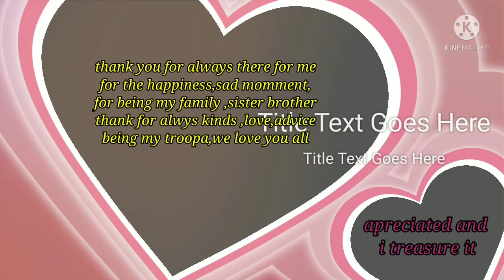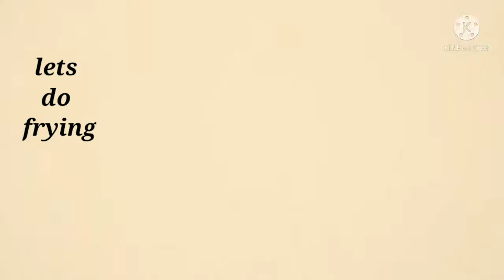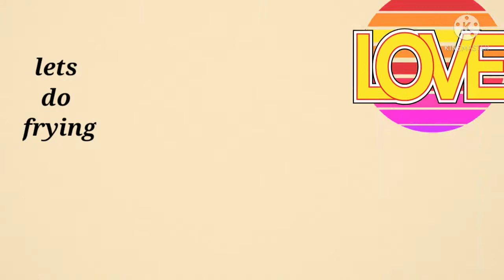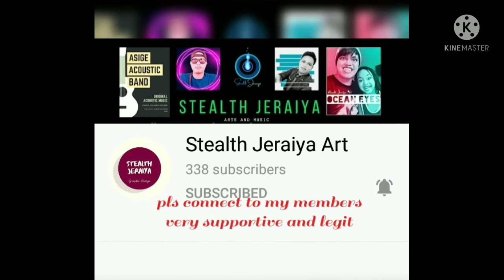Lumpiang embutido|easy recipe|kids favorite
Hey
Today in this video
Were going to renew recipe
Another tips how to level up the embutido
Kids not like it the sweet taste
So im going to put a new twist
Embutido to lumpiang embutido kids love it
If you want my full recipe
Pls keep on watching😘😘😘😘😘

Byeeee see on my next vlog